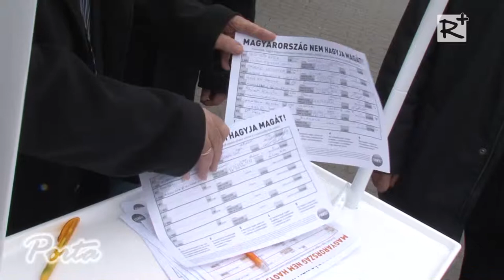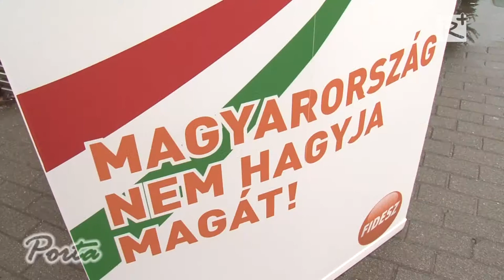1 millió aláírás a rezsicsökkentés mellett.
Országszerte több mint 1 millióan támogatják a FIDESZ rezsicsökkentéssel kapcsolatos törekvését